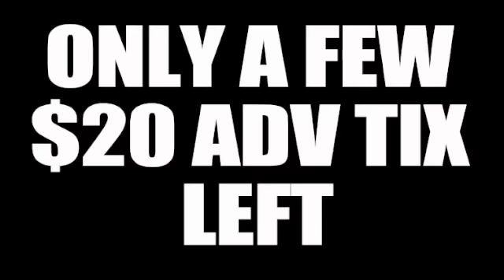2012 NEW YEARS EVE BALL @ALBANY MANOR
2012 NEW YEARS EVE @ALBANY MANOR IN BROOKLYN IS THE PLACE TO BE. 585 ALBANY AVE BET RUTLAND RD & MIDWOOD ST.